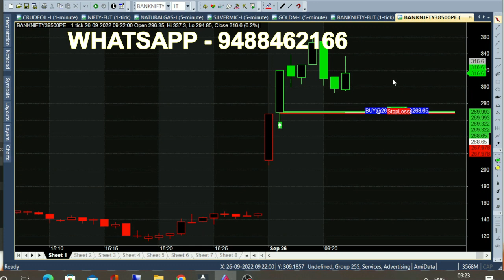bank nifty & crude oil sep 27 - sep 6 chart calls view